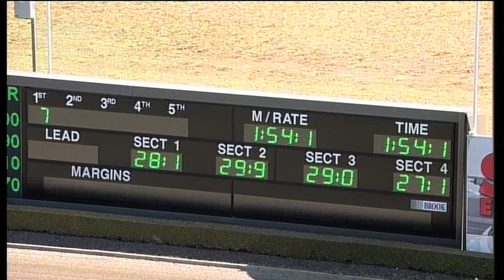TABCORP PK MENANGLE - 28/07/2015 - Race 1 - PACE [Trial]